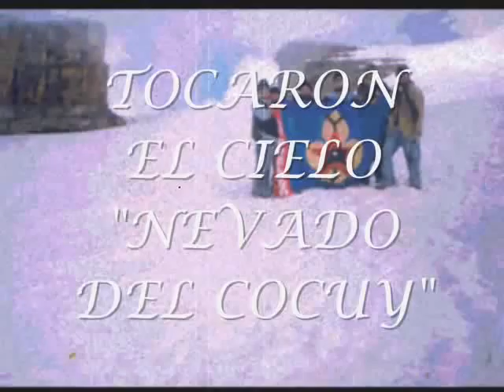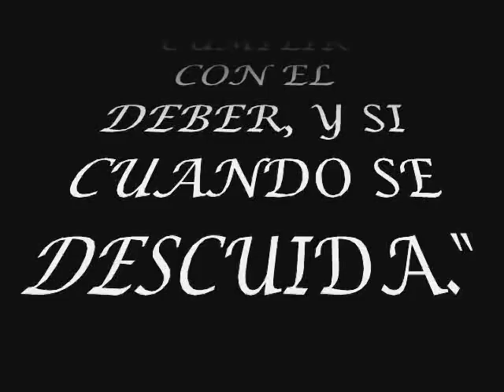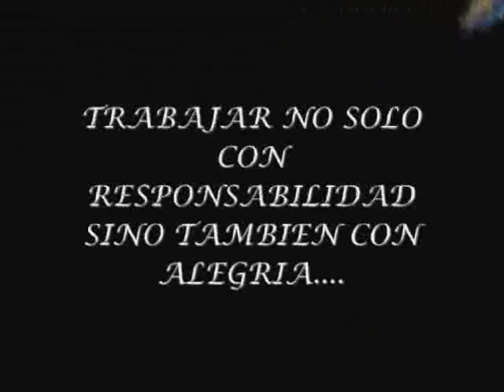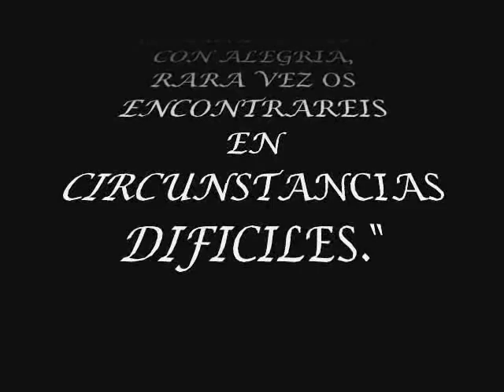scout clan xv pravda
la presentacion y algunas actividades de nuestro clan xv pravda (bucaramanga colombia)